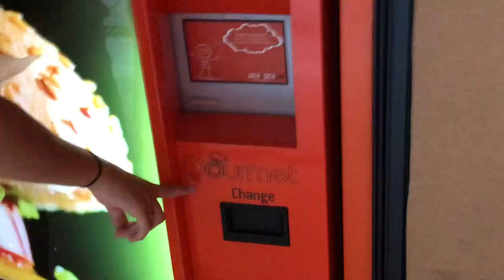SPANISH BURGER VENDING MACHINE REVIEW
You can buy burgers from a vending machine here so we did, and then we told you how it tasted. Pretty straight forward. Hope you enjoy :) i promise the vid is slightly more entertaining than this description